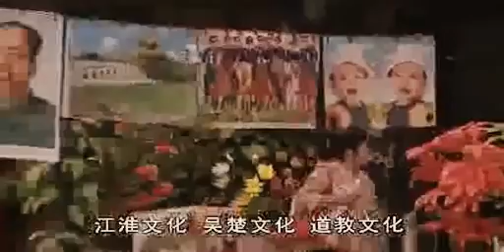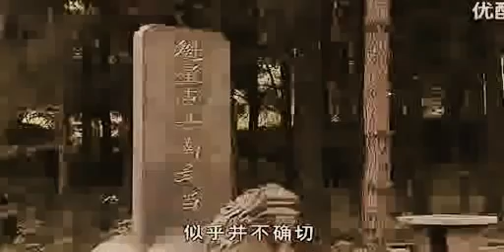Wudang Pai GM You Xuan De - Documentary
A journalist visiting Nan Wudang Mountain to find out the lengend is true and the Grandmasters skills are unreal.

Wudang Temple Germany
Headquaters of Wudang Pai Germany & German Daoist Association
Lao Zi College & Wudang Tea House

Classes, Workshops, Intensive-Programs, Camps and more..

Wudang Kung Fu, Tai Chi, Bagua, Xing Yi, traditional Weapons , Applications, Self-Defence, daoist health cultivation , tcm,  etc.